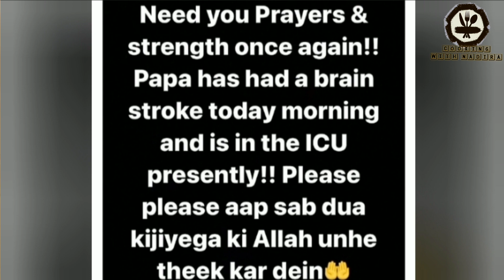Shoaib Ibrahim's and Saba Ibrahim's father serious condition in ICU / pray for Shoaib's father .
Shoaib Ibrahim's and Saba Ibrahim's father serious condition in ICU / pray for Shoaib's father  / prayers for Saba Ibrahim's father by cooking with Nadira / cooking with Nadira recipes .

*F A C E B O O K :*